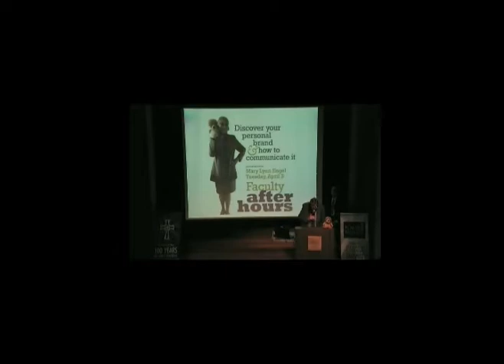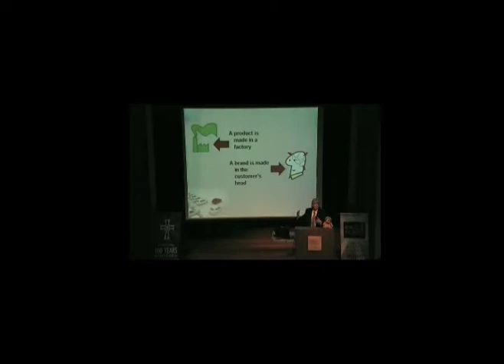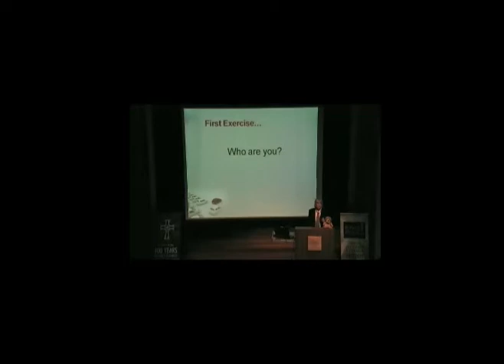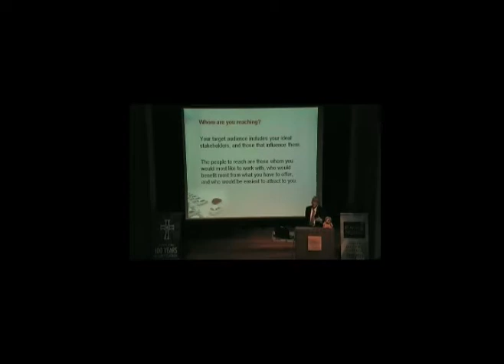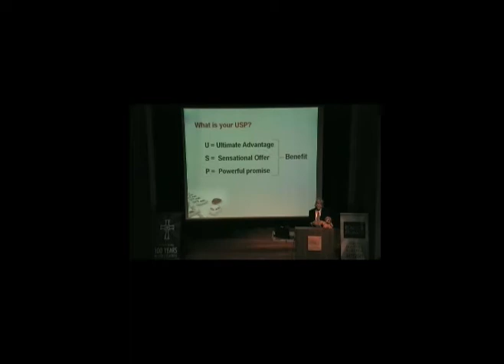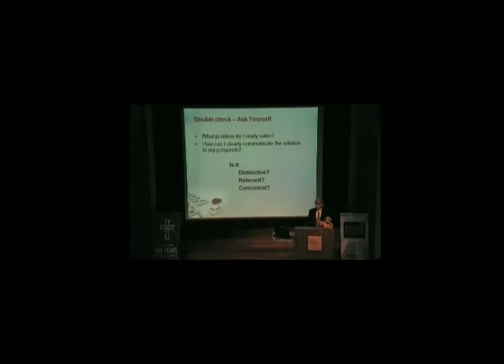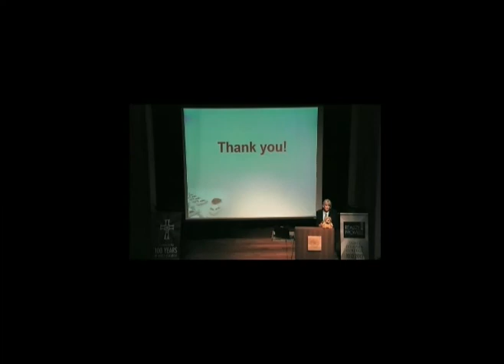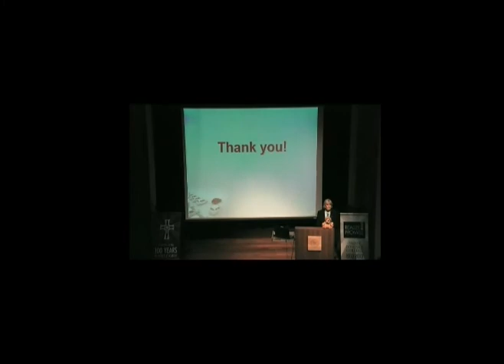"Discover Your Personal Brand and How to Communicate It." -- Centennial Lecture by Mary Lynn Engel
Centennial lecture by business professor Mary Lynn Engel. Part 4 of our Centennial Faculty Lecture Series. According to Engel, branding is not only for soaps and beer. "Your personal brand can be about how you act, feel, look and think in a way distinctive only to you," she notes. "After this presentation, you will better understand yourself, how others perceive you, and ways to bring the two together."